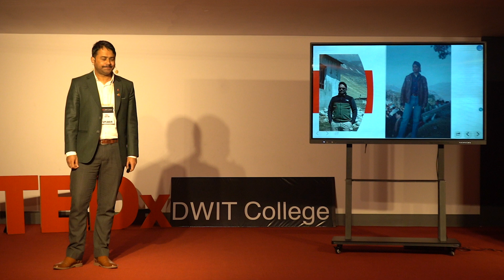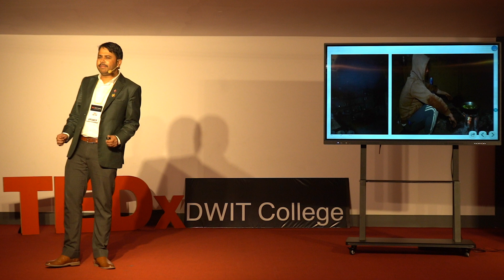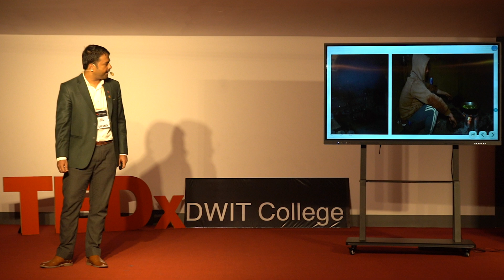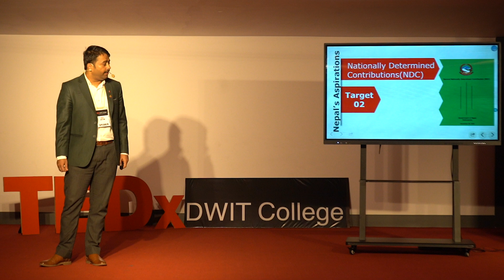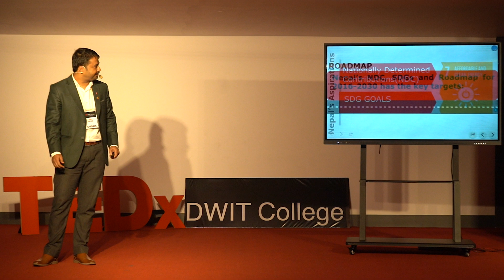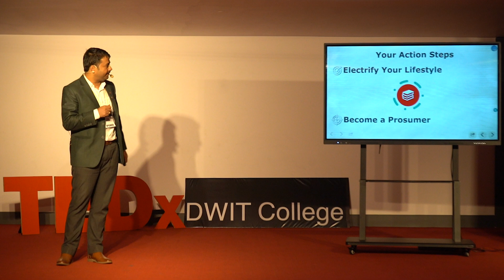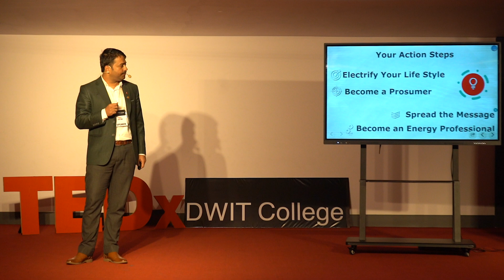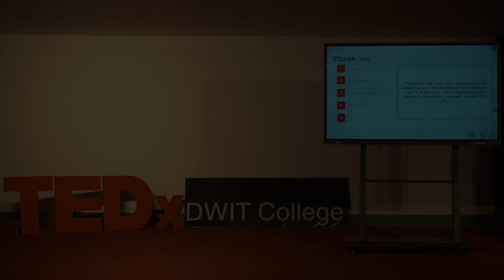Empowering Sustainable Living | Biraj Gautam | TEDxDWIT College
The talk highlights how we can electrify our lifestyle for a cleaner tomorrow. Mr. Gautam is a dedicated professional specializing in Renewable Energy, Technology Transfer, Community Development, and Sustainability.

He is committed to promoting renewable energy technology services for livelihood enhancement and climate action. Mr. Gautam brings a wealth of experience in various leadership roles. He serves as a Board Representative for the Hydro Empowerment Network (HPNET) and volunteers for various social initiatives. Currently, he is the Chief Executive Officer at the People, Energy, and Environment Development Association (PEEDA). His previous roles at PEEDA include serving as an Environmental Manager. Through his extensive experience and dedication, Mr. Gautam continues to advance renewable energy solutions and sustainable development initiatives. This talk was given at a TEDx event using the TED conference format but independently organized by a local community.